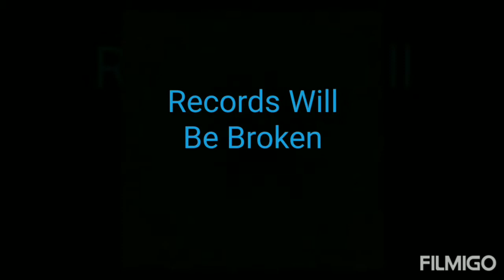Highschool Gameday (E4,S1)